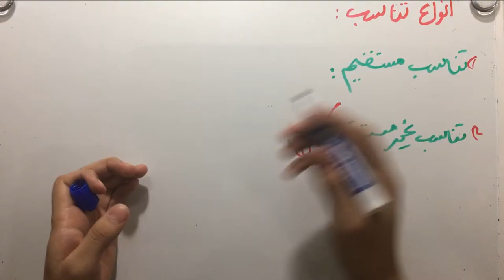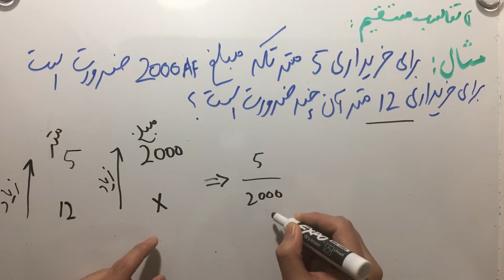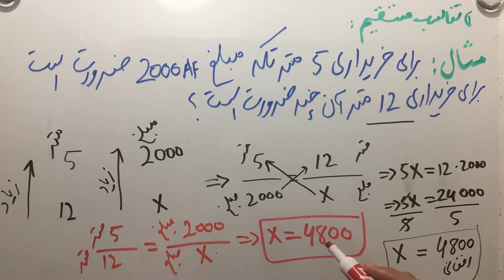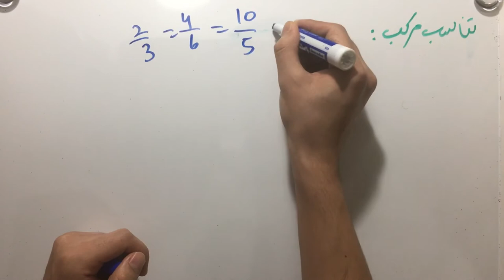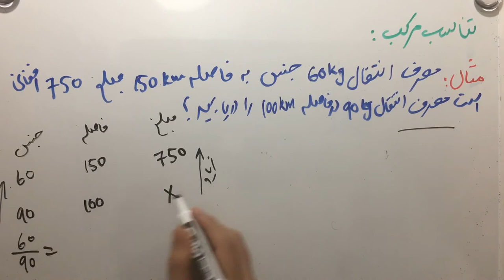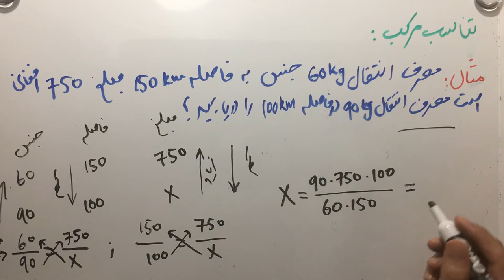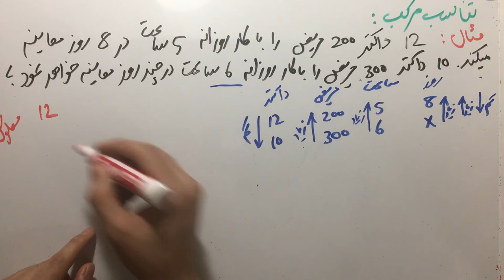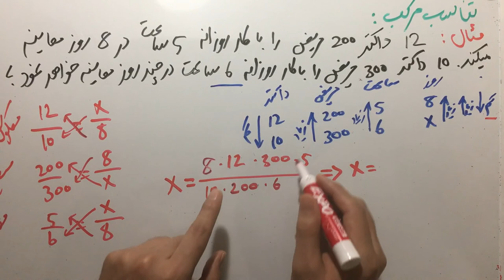تناسب Proportions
دریافت_یک‌_عدد_مجهول

هر دو نسبت مساوی یک تناسب را تشکیل می‌دهد که این مفهوم کاربرد بسیار زیادی در هر زمینه‌ای دارد. برای مثال وقتی نسبت مخلوط کردن مواد اولیه جهت پخت کیک را داریم و می‌خواهیم مقدار مواد مورد نیاز را بدست آوریم می‌توانیم از تناسب استفاده کنیم. برای مثال اگر نسبت حجم شکر مورد نیاز برای پخت کیک یک دهم باشد و بخواهیم یک کیک به وزن یک کیلوگرم (۱۰۰۰گرم) تهیه کنیم، با استفاده از تناسب مقدار شکر مورد نیاز برابر ۱۰۰ گرم بدست می‌آید. این عدد به این صورت بدست آمد که با توجه به اینکه مخرج نسبت اول در عدد ۱۰۰ ضرب شده است، صورت نسبت را باید در ۱۰۰ ضرب نماییم تا تساوی برقرار باشد.